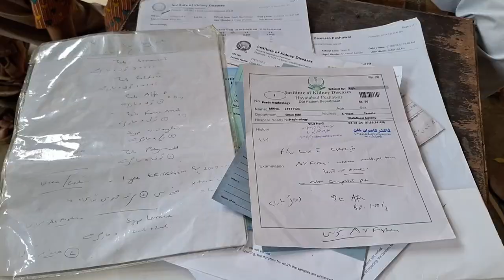مالاکنڈ: غریب آدمی کا عوام سے امداد کی اپیل